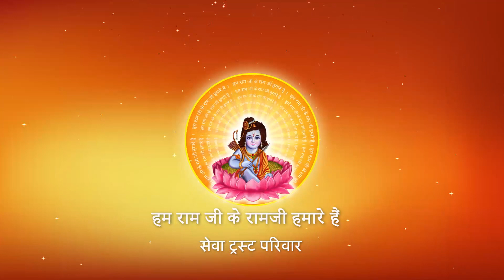किसी से एकतरफा प्यार करने पर क्या लाभ होता है ? I Pujya Prembhushanji Maharaj I AYODHYA DHAM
Prembhushanji
Katha Summary:
किसी से एकतरफा प्यार करने पर क्या लाभ होता है ?  AYODHYA DHAM

II*II*II*II*II*II*II*II*II*II*II*II*II*II*II*II*II*II*II*II*II*II*II*II*II*II*II*II*II*II*II*II*II*II*II*II*II*II*II*II*II*II*II*II*II*II

 / pujyaprembhushanj...